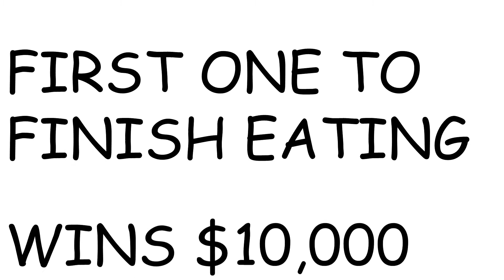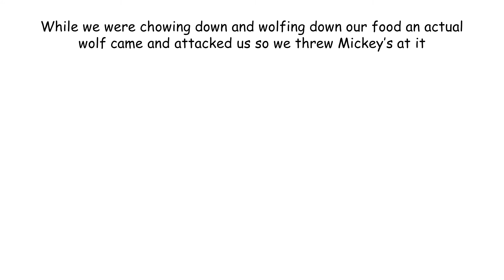First One to Finish Eating Wins $1,000 - Speed Eating Challenge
In today's video, two of my buddies and I competed in a speed eating challenge. We all got 20 Big Mac meals from McDonald's and competed to see who could finish eating their 20 meals the quickest. The winner gets $1,000!! Like for more first one to/last one to challenges!

Intro made in Renderforest - Renderforest.com